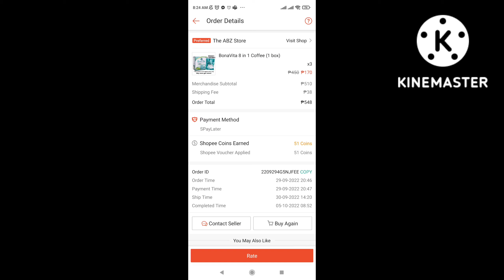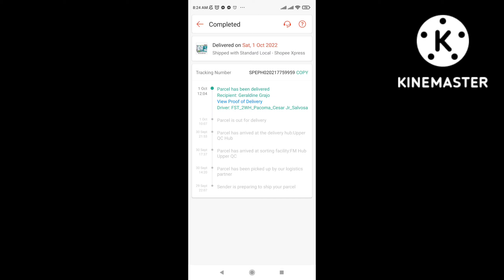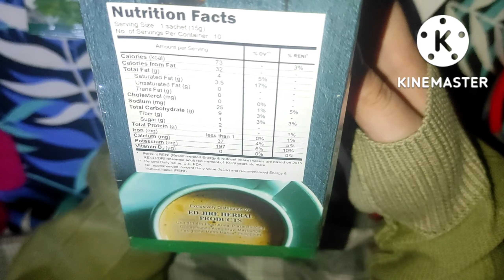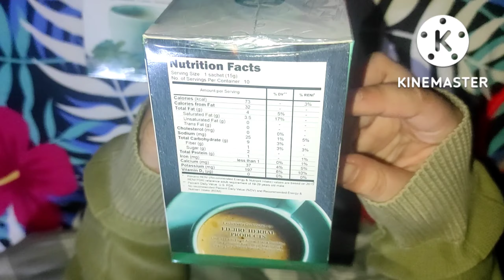ONLINE SHOPPING EXPERIENCE BUYING BONABITA ONLINE BEST SHOP FOR HERBAL HEALTY COFFEE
ONLINE SHOPPING EXPERINCE BUYING BONABITA ONLINE BEST SHOP FOR HERBAL COFFEE